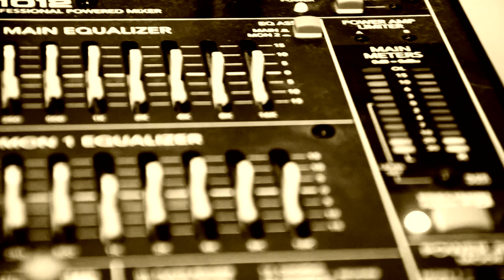MURIO DE ASCO | ESE NO ERA YO | RosarioUnder Tv + 312Estudio *Sesión Vivo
Murió de Asco: Moe Barrandeguy - voz | Imanol Uribe - guitarra | Ariel Iturbide - bajo | Lisandro Villa - batería |
Filmación & Edición: Fernando Molina para RosarioUnder Tv |
Audio vivo grabado en 312Estudio por Daniel Alejandro O'Connell |
Año 2014 | Rosario | Argentina |